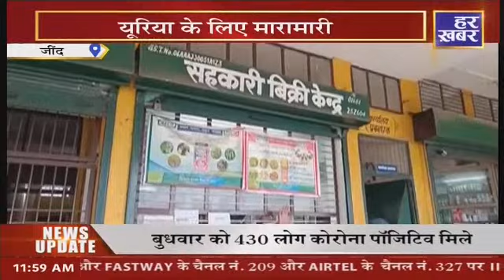हरियाणा की बड़ी खबरें (Part 1) || 12 PM || 20 Jan 2022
Har Khabar ... म्हारी खबर, म्हारा चैनल..